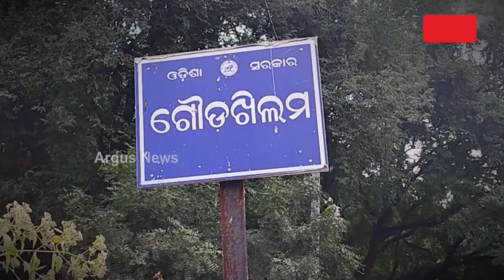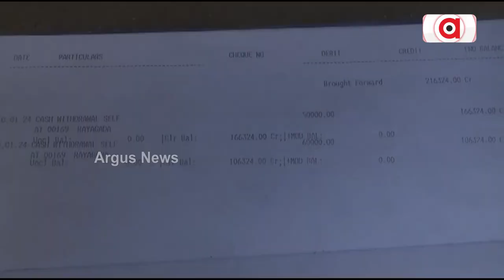ଦୁର୍ଗମରେ ଦଲାଲଙ୍କ କବଜାରେ ଶ୍ରମିକଙ୍କ ଭାଗ୍ୟ || Raygada Migrant Issue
ଦଲାଲଙ୍କ କବଜାରେ ଦୁର୍ଗମ ଅଞ୍ଚଳର ଶ୍ରମିକଙ୍କ ଜୀବନ ଜୀବିକା । ଜିଲ୍ଲାରେ ଶ୍ରମିକଙ୍କ ମୃତ୍ୟୁ କାଳୀନ ବୀମା ରାଶି ହଡ଼ପ କରି ଖାଇଗଲେ ଦଲାଲ । ରାଜ୍ୟ ସରକାର ଶ୍ରମିକ ମାନଙ୍କ ନିମନ୍ତେ ଅନେକ ଯୋଜନା କରିଥିଲେ ମଧ୍ୟ ତାହା ପଂହଁଚି ପାରୁନି ହିତାଧିକାରୀଙ୍କ ନିକଟରେ ।